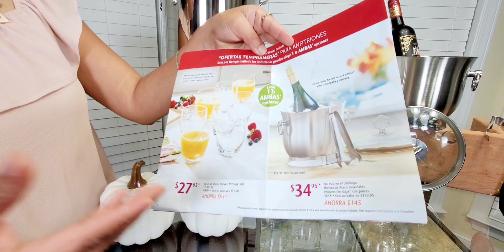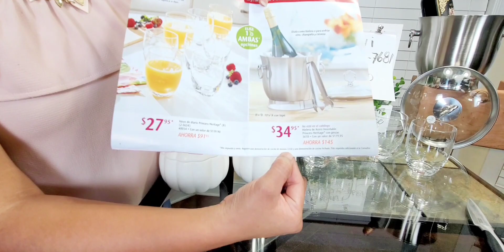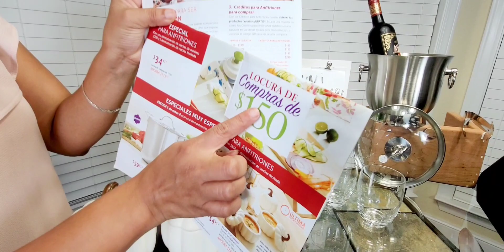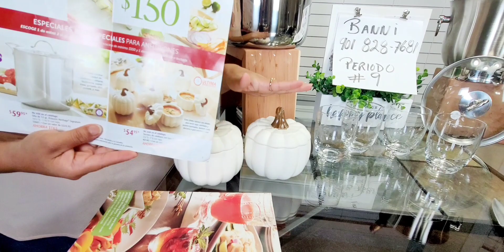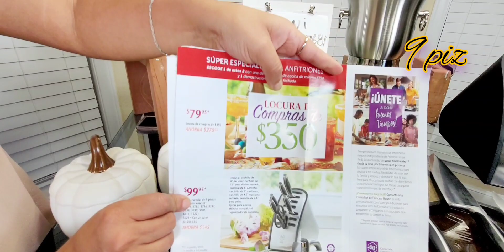Princess House Anfitrionas Periodo #9💥 2023 vence septiembre 9 Banni📲